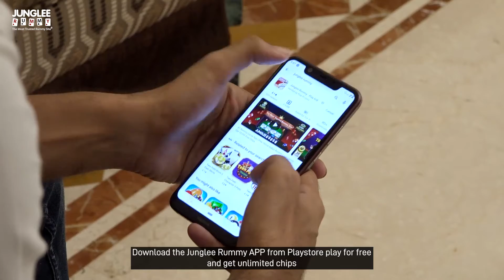ஜங்கிலீ ரம்மியில் சிறந்த ஆன்லைன் ரம்மி அனுபவத்தை பெறுங்கள்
ஐ பதிவிறக்கம் செய்யுங்கள். 100% வெல்கம் போனஸ் பெறுங்கள

Junglee Rummy is the best online rummy app. The interface is user friendly and anyone can play on it.

Junglee Rummy has all your favourite variants like Pools Rummy, Deals Rummy and Point Rummy. And the best part is you don’t have to wait to play a game, Junglee Rummy has zero waiting time.

More than 4 crore real players play on Junglee Rummy and are loving it.